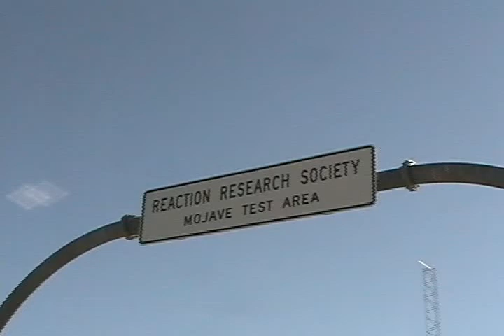rocket.avi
Flometrics rocket launch in the Mojave in 2002